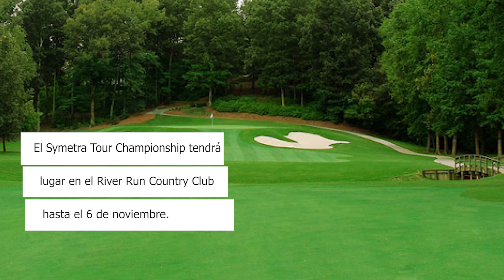¿QUÉ TORNEOS PROS HAY ESTA SEMANA? 🏆 🏆 | RFEGOLF